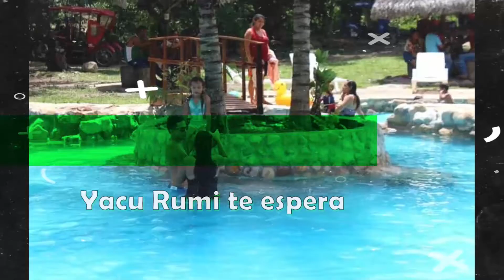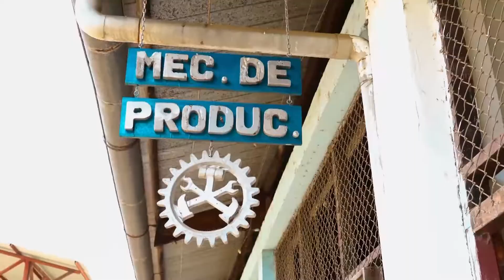Titulares Viernes 04 de Marzo del 2022